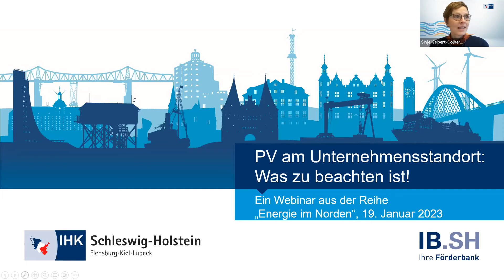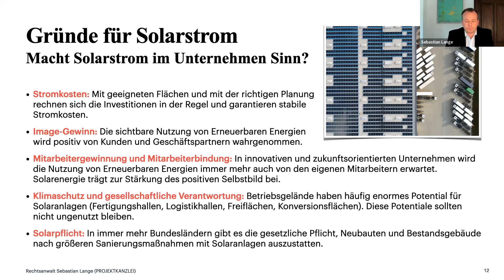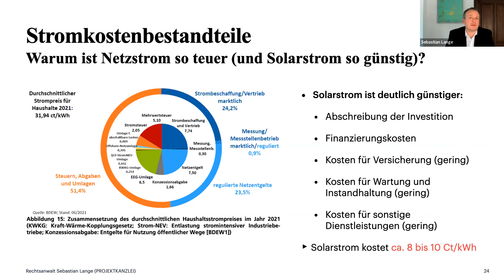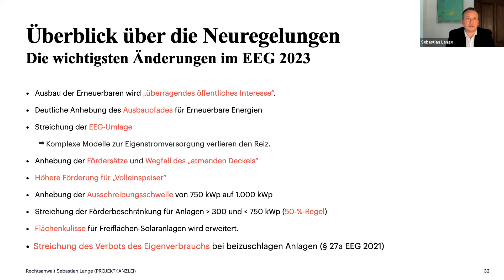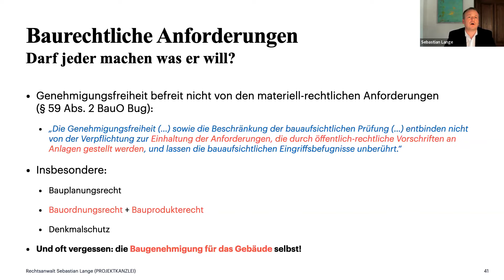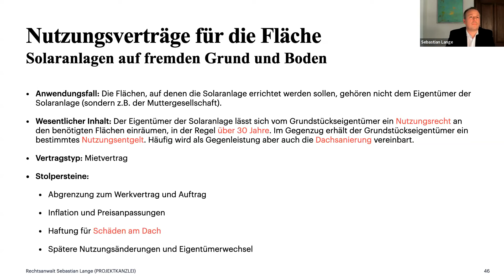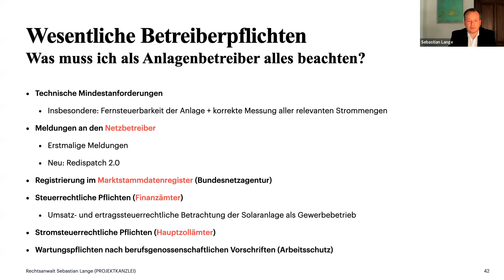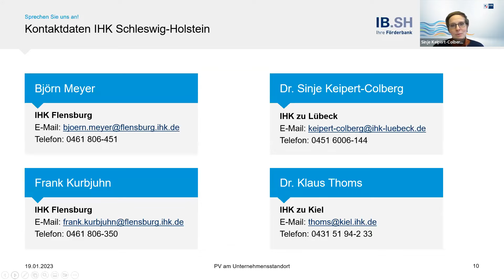Energie im Norden - Webinar Photovoltaik für Unternehmen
Mitschnnitt des Webinars vom 19. Januar 2023

Die Versorgung mit PV-Strom ermöglicht es Unternehmen, Stromkosten sowie Kosten- und Versorgungsrisiken zu senken. Kein Wunder also, dass viele Betriebe gerade in der aktuellen Situation mit dem Gedanken spielen, die Sonne für sich zu nutzen.

Aber unter welchen Randbedingungen ist Photovoltaik eine lohnende Investition auch für Ihr Unternehmen? Welche Flächen sind für PV-Anlagen geeignet? Welche rechtlichen Anforderungen sind zu berücksichtigen? Welche Möglichkeiten der Integration von PV in die Gebäudehülle gibt es?

Ihr Referent ist RA Sebastian Lange, der die Projektkanzlei – Kanzlei für Solaranlagen führt. Er hat sich seit über zehn Jahren auf die Rechtsberatung für Solaranlagen spezialisiert und ist zudem Gründungsvorsitzender der Allianz BIPV e.V., dem Fachverband für bauwerkintegrierte Photovoltaik.